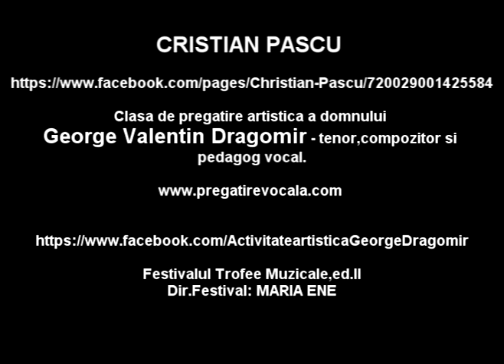Elev al Profesorului - Pedagog George Valentin Dragomir la Festivalul Trofee muzicale 2015